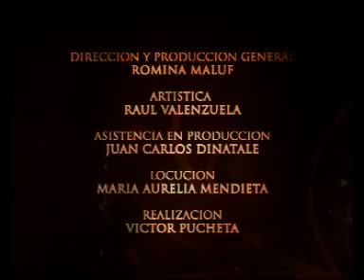Romina Maluf - Luces de arabia Prog TV - Nro 3 bloque 2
"Luces de Arabia" El Programa de Oiwm, informe sobre GASTRONOMIA ARABE Y FOTOS BACK DEL 5TO ENCUENTRO DANEA - por canal 12 - de Posadas Misiones Argentina - Producción, Idea y Realización Romina Maluf. El Programa pretende brindar información sobre los aportes de la cultura oriental al mundo: Danza, Gastronomía, Literatura, Música, artes en general y valorar el sentido de esta milenaria civilización, conociendola través de su gente, sus ciudades, sus danzas, su música y sus costumbres. Si queres publicitar o Consultarnos hacelo al correo - Sitio Web - "La Música utilizada en el Programa es interpretada por el Maestro Mario Kirlis".